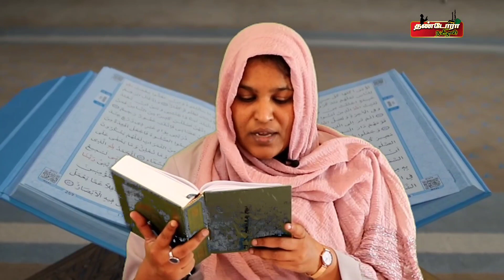கைரேகை பற்றி திருக்குர்ஆன் சொல்லும் அறிவியல் | இஸ்லாமும் அறிவியலும் | சபரிமாலா..